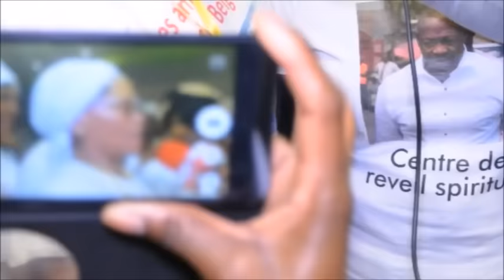Walesa à Bruxelles